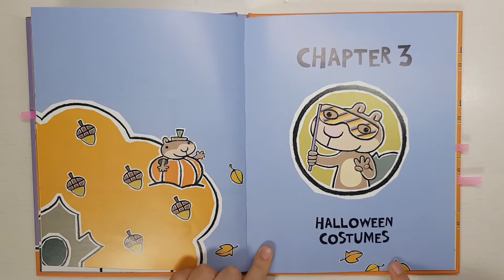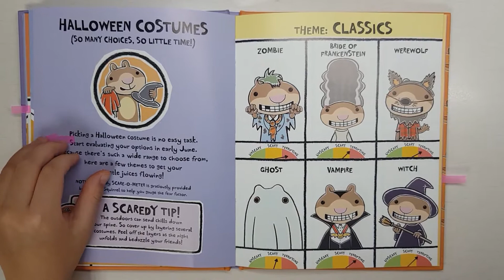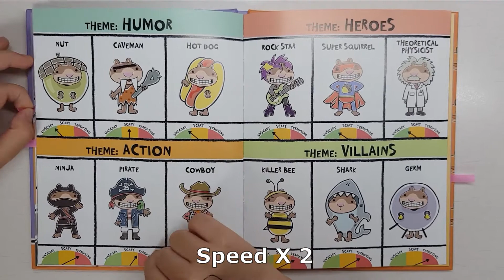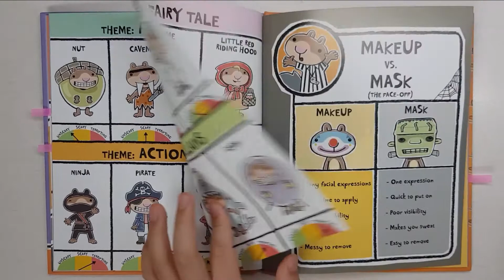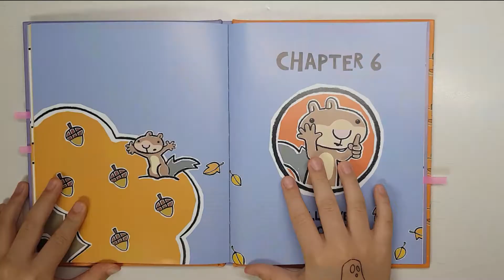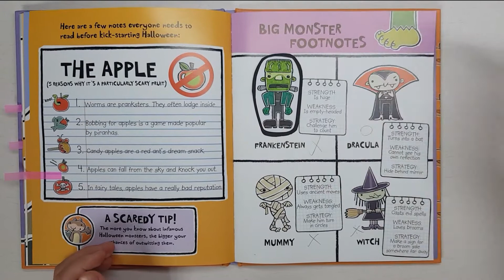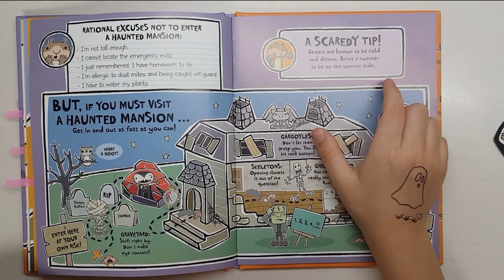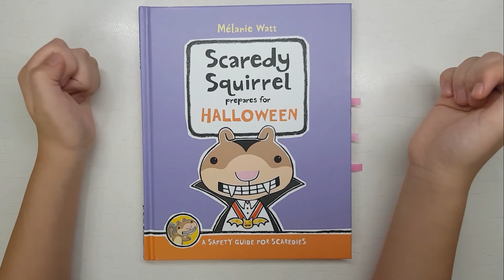Book Book Scaredy Squirrel prepares for HALLOWEEN - 2/2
Hello, friends. It's Minki.

So fun, Make 2 videos.